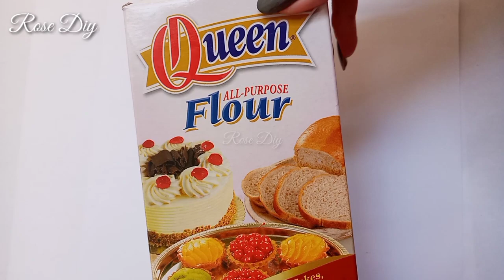DIY Tissue Fake Nail Extension with Flour | Fake Nail Extension Out of Flour | Rose Diy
In this Video, I will show you how to DIY Tissue Fake Nail Extension with Flour | Fake Nail Extension Out of Flour | Rose Diy